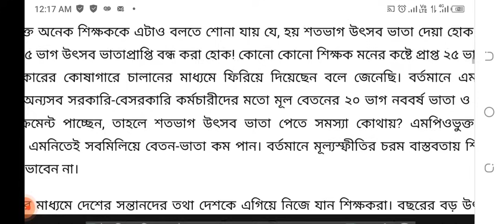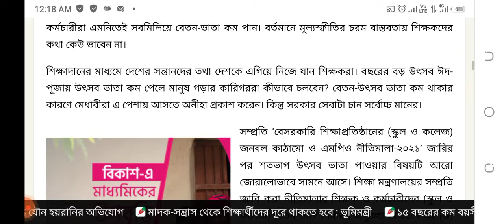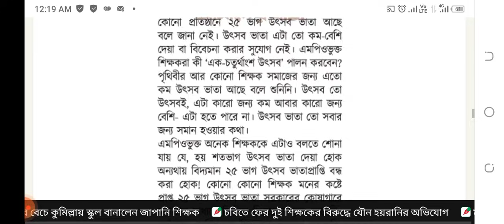সুখবর! ঈদের আগেই বেসরকারি শিক্ষকদের শতভাগ উৎসব ভাতা ঘোষণা দিল শিক্ষামন্ত্রী Festival for MPO Teacher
বেসরকারি শিক্ষকদের উৎসব ভাতা বাড়াতে চান শিক্ষামন্ত্রী

￼সভায় বক্তব্য রাখছেন শিক্ষামন্ত্রী ব্যারিস্টার মহিবুল হাসান নওফেল

দেশের এমপিওভুক্ত বেসরকারি শিক্ষা প্রতিষ্ঠানের (স্কুল, কলেজ ও মাদ্রাসা) শিক্ষকদের উৎসব ভাতা বাড়ানোর উদ্যোগ নিচ্ছেন শিক্ষামন্ত্রী ব্যারিস্টার মহিবুল হাসান নওফেল। সোমবার (২৯ জানুয়ারি) ‘স্বাধীনতা মাদ্রাসা শিক্ষক পরিষদ’ নেতাদের সঙ্গে এক মতবিনিময় সভায় শিক্ষকদের উৎসব ভাতা বাড়ানোর উদ্যোগের কথা জানান তিনি।

প্রসঙ্গত, এমপিওভুক্ত বেসরকারি শিক্ষকদের উৎসব ভাতার মাত্র ২৫ শতাংশ দেয় সরকার। এই ভাতা বাড়াতে দীর্ঘদিন থেকে দাবি জানিয়ে আসছে বেসরকারি শিক্ষক সংগঠনগুলো।

সোমবারের বৈঠকে বেসরকারি শিক্ষকদের উৎসব ভাতা বাড়ানোর দাবির পরিপ্রেক্ষিতে শিক্ষামন্ত্রী বলেন, ‘উৎসব ভাতা নিয়ে আমি নিজে থেকেই অর্থ মন্ত্রণালয়ে যাবো, যাতে তা নিশ্চিত করতে পারি। অর্থের ব্যাপারে অর্থ মন্ত্রণালয় সব সিদ্ধান্ত নেয়। সেখানে গেলে কতটুকু অর্থ লাগবে সে পরিমাণটুকু আমরা পাবো। তাই এখনই আমার পক্ষ থেকে প্রতিশ্রুতি দিতে পারছি না। এখনই যদি প্রতিশ্রুতি দেই, তাহলে সেটা হবে বিভ্রান্তি ও প্রতারণামূলক। আমি অঙ্গীকার করতে চাই—শিক্ষকদের এই বিষয়টা আমি সরকারের যথাযথ পর্যায়ে আলোচনা করবো।’

প্রধানমন্ত্রী দেশে মাদ্রাসা শিক্ষার প্রসার করেছেন উল্লেখ করে শিক্ষামন্ত্রী বলেন, ‘দীনি শিক্ষা প্রসারে জাতির পিতার পর সবচেয়ে বেশি অবদান রেখেছেন বঙ্গবন্ধুকন্যা প্রধানমন্ত্রী শেখ হাসিনা। সেটা সাধারণ শিক্ষার মাধ্যমে হোক অথবা মাদ্রাসার মাধ্যমে হোক। সমাজের সবাইকে এটা বলতে (স্বীকার করতে) হবে। আমরা প্রায়ই বলি, ১৮শ’ মাদ্রাসা ভবন নির্মাণ করে দিয়েছেন কে? বঙ্গবন্ধুকন্যা জননেত্রী শেখ হাসিনা। শত শত কোটি টাকা ব্যয়ে আরবি বিশ্ববিদ্যালয় করেছেন তিনি।’

সভায় কারিগরি ও মাদ্রাসা শিক্ষা বিভাগের সচিব ড. ফরিদ উদ্দিন আহমদ, ইসলামি আরবি বিশ্ববিদ্যালয়ের উপাচার্য ড. আব্দুর রশিদ, মাদ্রাসা শিক্ষা অধিদফতরের মহাপরিচালক হাবিবুর রহমান, শিক্ষক নেতা শাহজাহান আলম